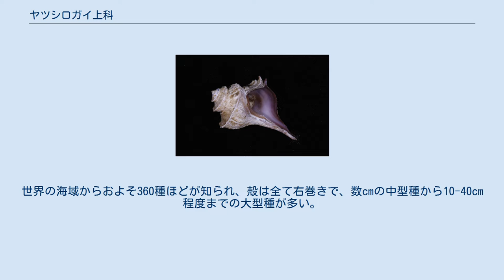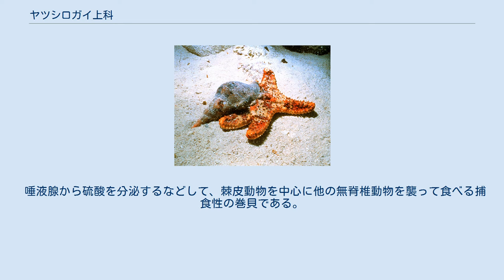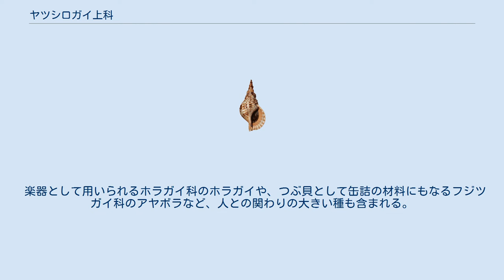ヤツシロガイ上科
トゲクリイロナマコと思われるナマコを捕食中のウズラガイ Tonna perdix。
 Oreaster reticulatus と思われるヒトデを毒唾液で麻痺させて捕食中のセイヨウホラガイ Charonia variegata。
 ヤツシロガイ上科（ヤツシロガイじょうか、学名:Tonnoidea）は、腹足類の1上科。
世界の海域からおよそ360種ほどが知られ、殻は全て右巻きで、数cmの中型種から10-40cm程度までの大型種が多い。
歯舌は中歯（R）と、その両側に1対の側歯と2対の縁歯をもつ紐舌型（歯式：2 + 1 + R + 1 + 2）。
 唾液腺から硫酸を分泌するなどして、棘皮動物を中心に他の無脊椎動物を襲って食べる捕食性の巻貝である。
雌雄異体で卵生。
ベリジャー幼生の浮遊期間が長く分散能力が高いものがあり、それらの種は非常に広い分布域をもつ。
 楽器として用いられるホラガイ科のホラガイや、つぶ貝として缶詰の材料にもなるフジツガイ科のアヤボラなど、人との関わりの大きい種も含まれる。
 2019年に発表された論文では、分子系統解析の結果から、それまでビワガイ科に分類されていた Thalassocyon 属がイボボラ科の姉妹群としてヤツシロガイ上科内の独立の科とされたほか、古くからフジツガイ科に分類されていたホラガイ属も独立したホラガイ科として分離されるなどしして、以下の9科に分類されている。